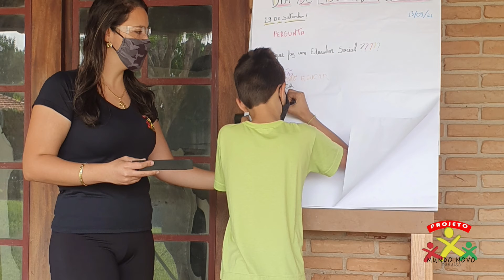Ética e Cidadania- Dia do Educador Social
Na aula de hoje a educadora Andressa Dourado irá explicar um pouco sobre o trabalho realizado pelo educador social.